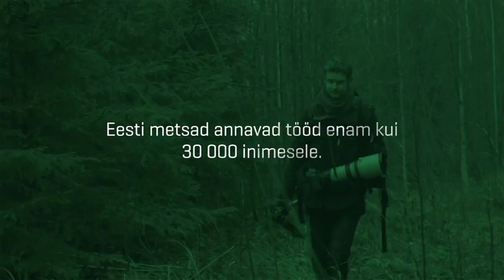Aitäh, mets. Loodusfotograaf Remo.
Eesti metsad annavad tööd enam kui 30 000 inimesele. Sellest koostööst räägib oma seisukohalt loodusfotograaf Remo Savisaar.